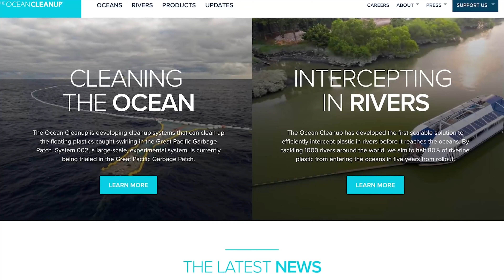Save Money AND Clean 30 MILLION Pounds of Plastic! 🌊. 🦑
With YOU, Mr. Beast, Mark Rober, Money With Mark together, we can save money AND the environment by cleaning up 30 million pounds of plastic from the ocean with the teamseas mission!

Not only that but we can take control of our wealth, save more, by voting with our dollars. The money we spend directly impacts the environment. Which means the products you buy directly impact the oceans and you can FORCE corporation to listen and make products that are safer for the environment.